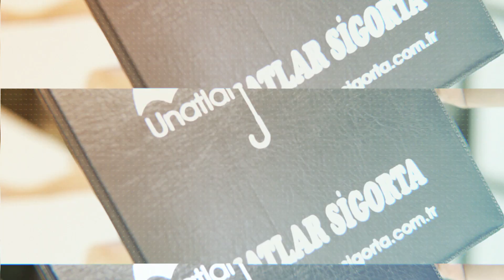Unatlar Sigorta Reklam Filmi